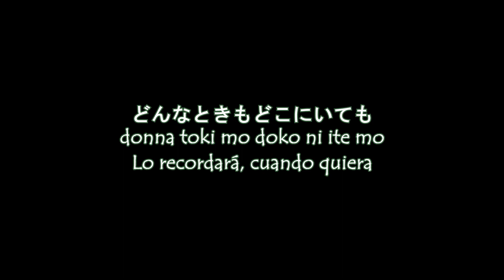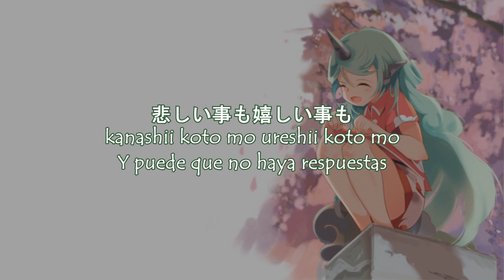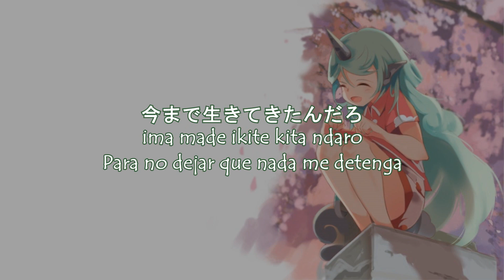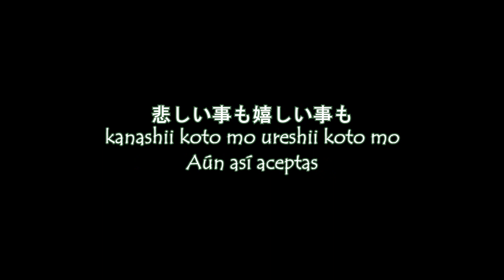【東方ボーカル】Goodbye, Triangle『Kurage seek room』Subtitulos en Español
Titulo: さよなら三角 (Goodbye, Triangle)
Vocales: 湯豆腐 (Yudouhu)
Coros: 犬殺し丸ひじき(Hijiki Inugoroshimaru)
Letras: 湯豆腐 (Yudouhu)
Arreglos: 湯豆腐 (Yudouhu)
Guitarras: 犬殺し丸ひじき(Hijiki Inugoroshimaru)
Álbum: sick girl triangle
Circulo: Kurage seek room
Evento: Comiket 93
Tema Original:  一対の神獣